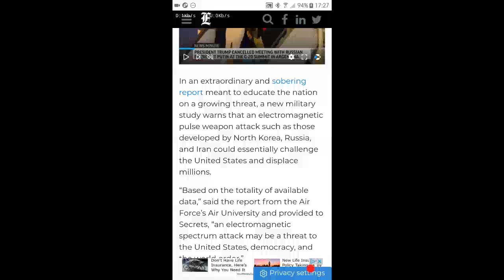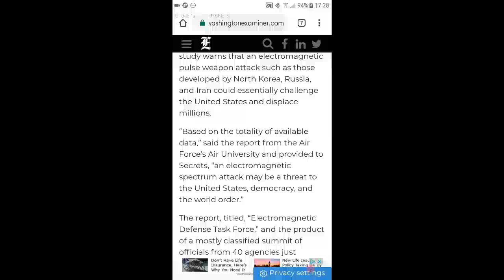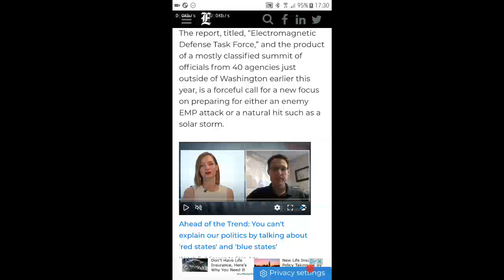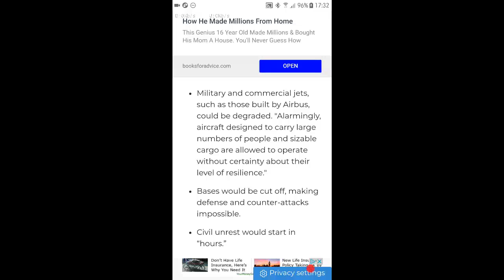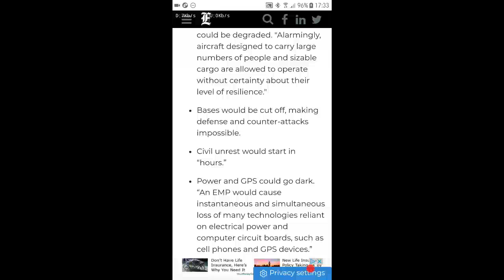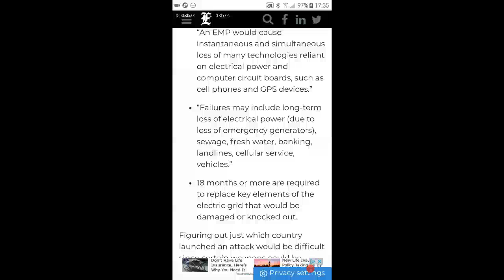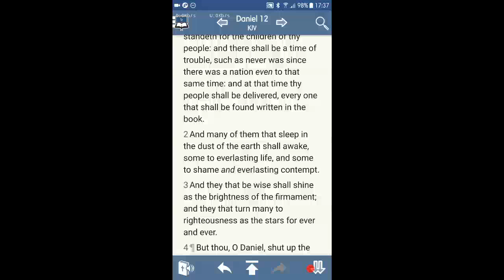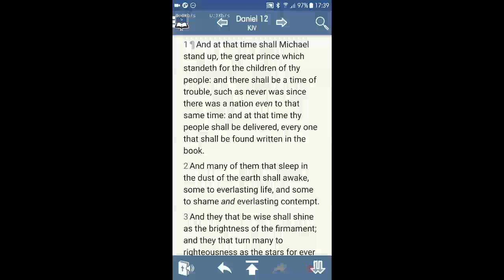The Elites Are Preparing For The Time Of Jacob's Trouble (GMSGoneWithTheWind)